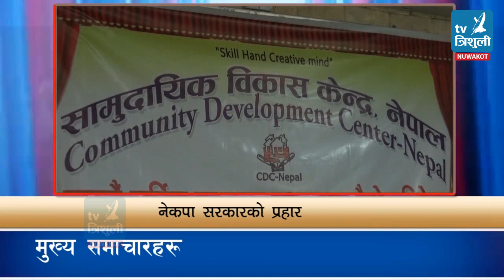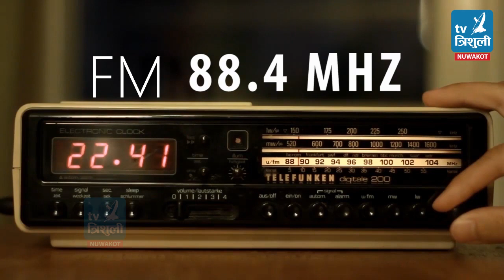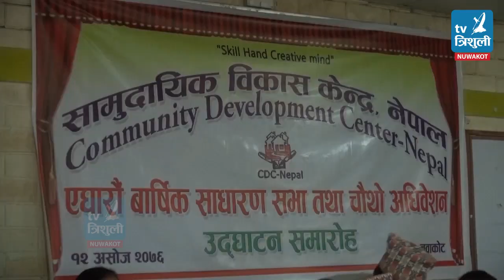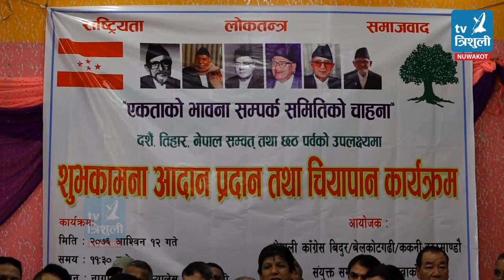Trishuli Samachar 2076/06/12 (त्रिशुली समाचार २०७६ असोज १२ गते)